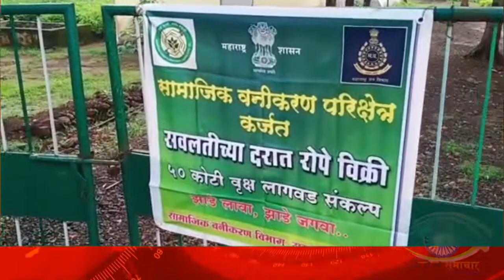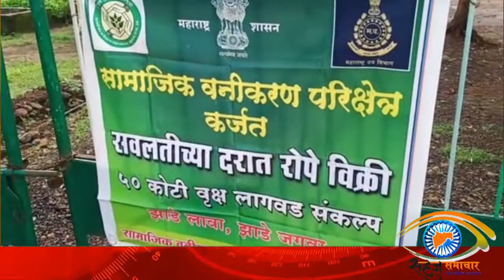सामाजिक वनीकरण विभागात जंगली,औषधी,फळझाडे वृक्ष रोपांची विक्री सुरु